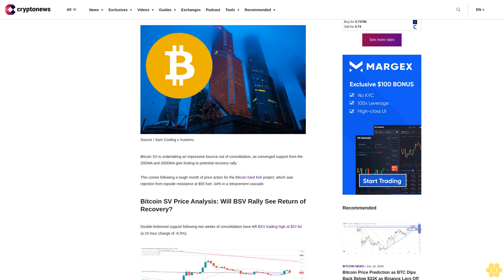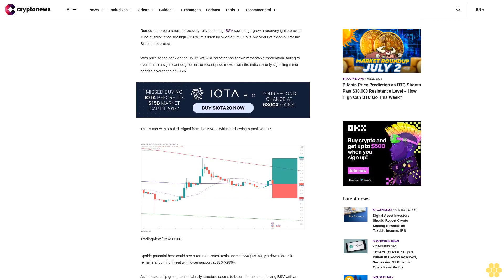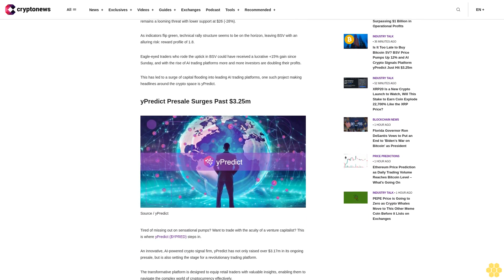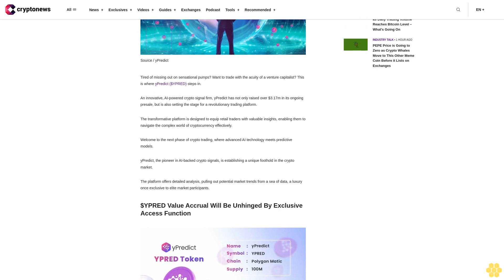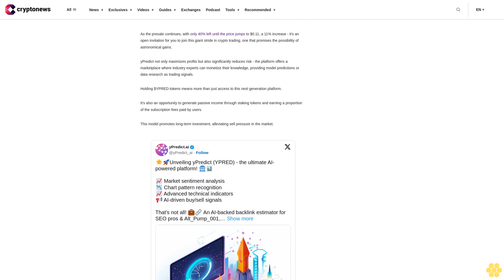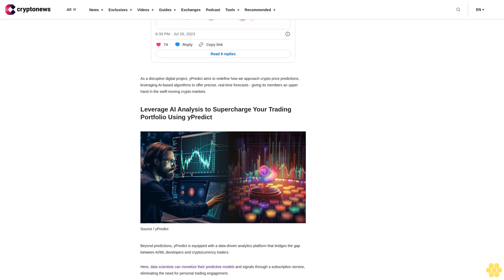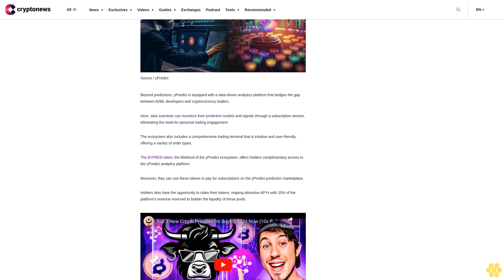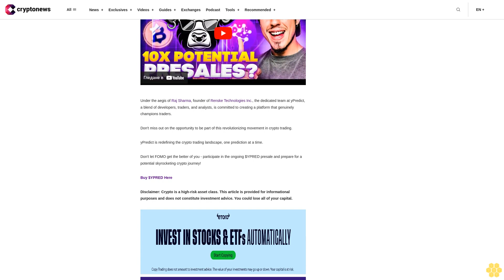Is It Too Late to Buy Bitcoin SV? BSV Price Pumps Up 12% and AI Crypto Signals Platform yPredict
Bitcoin SV is undertaking an impressive bounce out of consolidation, as converged support from the 20DMA and 200DMA give footing to potential recovery rally.

This comes following a tough month of price action for the Bitcoin hard fork project, which saw rejection from topside resistance at $55 fuel -34% in a retracement cascade.

Bitcoin SV Price Analysis: Will BSV Rally See Return of Recovery?.

Double-bottomed support following two weeks of consolidation have left BSV trading high at $37.64 (a 24 hour change of -6.5%).

The minor pull back results from a dramatic +15% climb over the past 48 hours, as BSV bounced hard off the converged support of the 20DMA and 200DMA.

Rumoured to be a return to recovery rally posturing, BSV saw a high-growth recovery ignite back in June pushing price sky-high +138%, this itself followed a tumultuous two years of bleed-out for the Bitcoin fork project.

With price action back on the up, BSV's RSI indicator has shown remarkable moderation, failing to overheat to a significant degree on the recent price move - with the indicator only signalling minor bearish divergence at 50.26.

This is met with a bullish signal from the MACD, which is showing a positive 0.16.

Upside potential here could see a return to retest resistance at $56 (+50%), yet downside risk remains a looming threat with lower support at $26 (-28%).

As indicators flip green, technical rally structure seems to be on the horizon, leaving BSV with an alluring risk: reward profile of 1.8.

Eagle-eyed traders who rode the uptick in BSV could have received a lucrative +15% gain since Sunday, and with the rise of AI trading platforms more and more investors are doubling their profits.

This has led to a surge of capital flooding into leading AI trading platforms, one such project making headlines around the crypto space is yPredict.

yPredict Presale Surges Past $3.25m.

Tired of missing out on sensational pumps? Want to trade with the acuity of a venture capitalist? This is where yPredict ($YPRED) steps in.

An innovative, AI-powered crypto signal firm, yPredict has not only raised over $3.17m in its ongoing presale, but is also setting the stage for a revolutionary trading platform.

The transformative platform is designed to equip retail traders with valuable insights, enabling them to navigate the complex world of cryptocurrency effectively.

Welcome to the next phase of crypto trading, where advanced AI technology meets predictive models.

yPredict, the pioneer in AI-backed crypto signals, is establishing a unique foothold in the crypto market.

The platform offers detailed analysis, pulling out potential market trends from a sea of data, a luxury once exclusive to elite market participants.

$YPRED Value Accrual Will Be Unhinged By Exclusive Access Function.

As the presale continues, with only 40% left until the price jumps to $0.11, a 11% increase - it's an open invitation for you to join this giant stride in crypto trading, one that promises the possibility of astronomical gains.

yPredict not only maximizes profits but also significantly reduces risk - the platform offers a marketplace where industry experts can monetize their knowledge, providing model predictions or data research as trading signals.

Holding $YPRED tokens means more than just access to this next generation platform.

It's also an opportunity to...